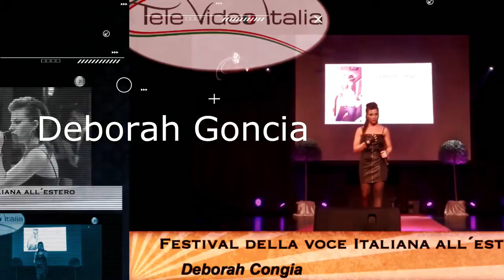Biagio Izzo Trailer Spettacolo a Leverkusen 17.05.2015